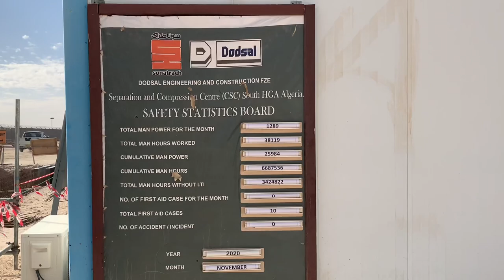Meet our civil supervisor ll hassi messaoud ll Dodsal ll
Hello dosto,

Kuch puchna hai to Instagram pe msg kro. Ok